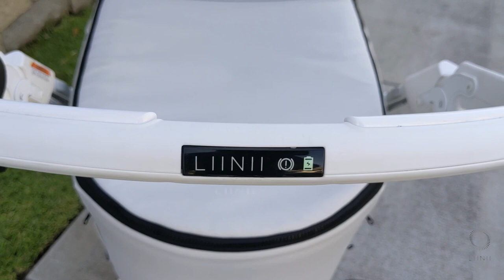LIINII Bassinet Beige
LIINII Bassinet Video Tour -
Beige bassinet on LIINII Arra stroller. Our bassinets are fully compatible with all our strollers.
The choice is yours to decide which bassinet you prefer.